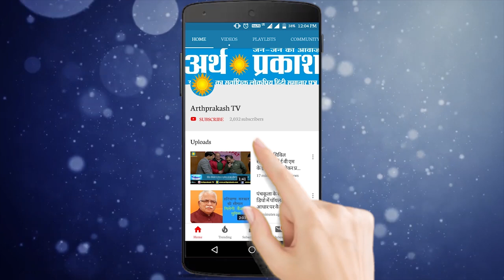Can charging of entire school fees amidst this lockdown be justified?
Can charging of entire school fees amidst this lockdown be justified? watch this video where nitin goyal president parents association Chandigarh and Pankaj chandgothia advocate and socialist shares their views on it.